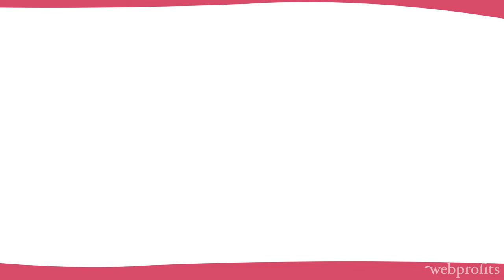How to help your team stay focused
First published on Mar 20, 2019

As Director of Strategy + Innovations, no-one knows how hard it can be to keep the team focused on impactful strategies better.